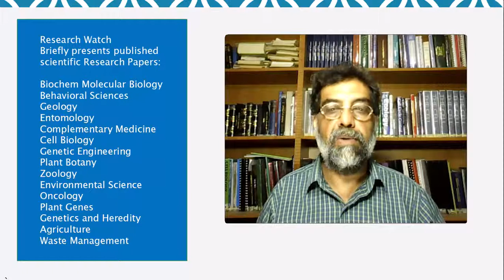Comparative antileishmanial efficacy of the biosynthesised ZnO NPs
Comparative antileishmanial efficacy of the biosynthesised ZnO NPs from  genus Verbena